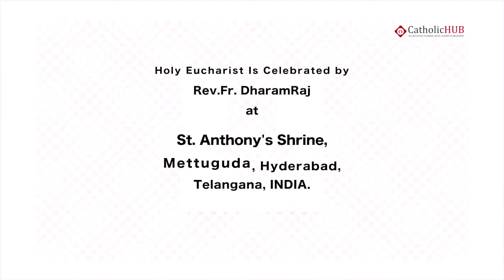English Mass @ St.Anthony's Shrine, Mettuguda, Hyd, Ts, INDIA 28-07-17